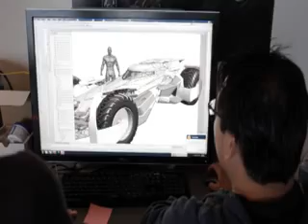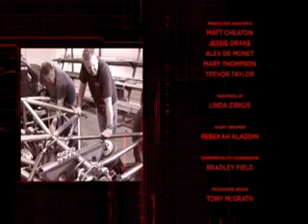Accelerating Design: The New Batmobile Documentary